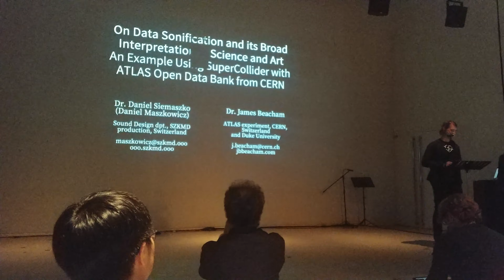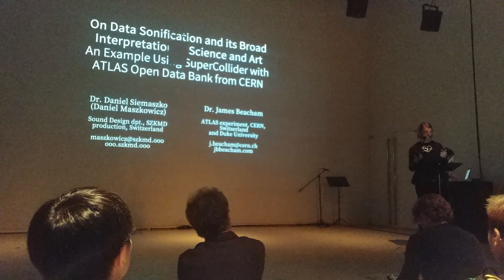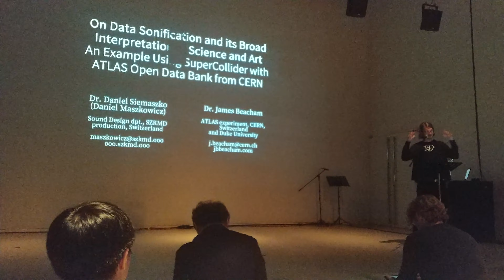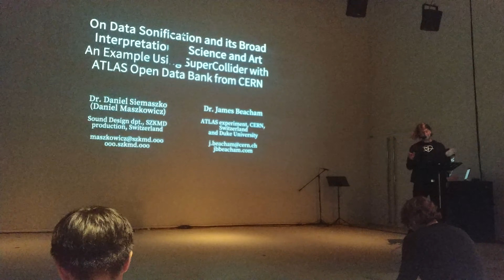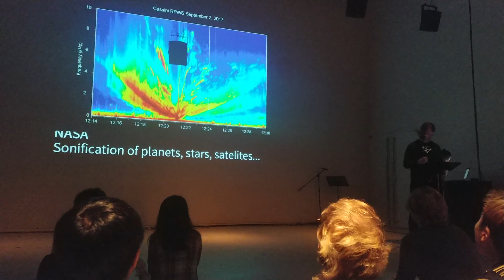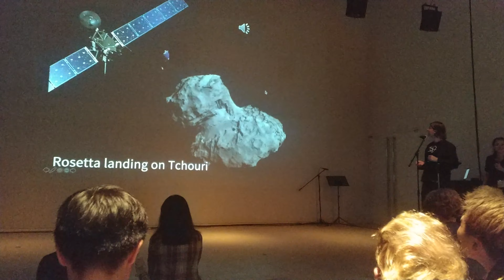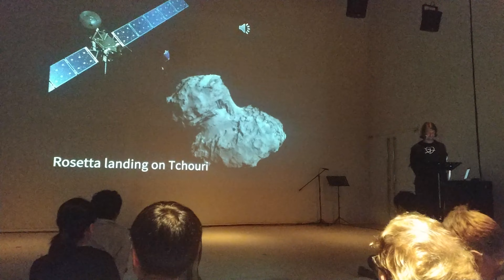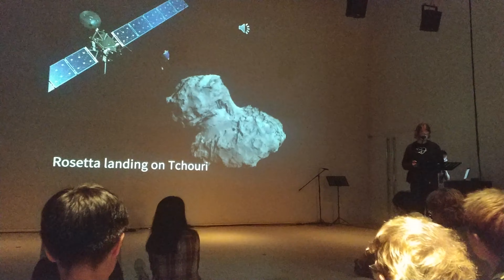[SoSSAS 2019 서울 공간음향예술 심포지엄 ] Dr Daniel Siemaszko Speech about Data Sonification -2